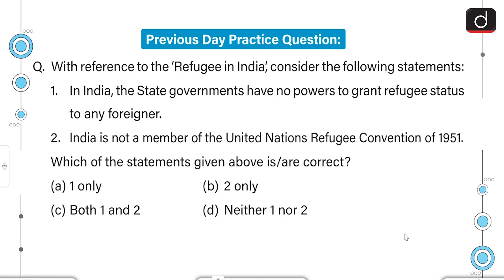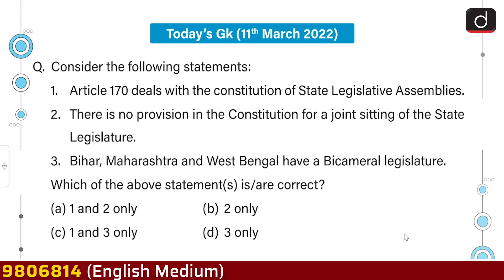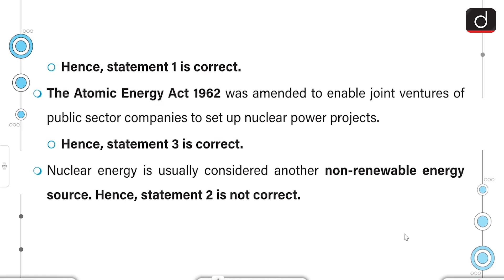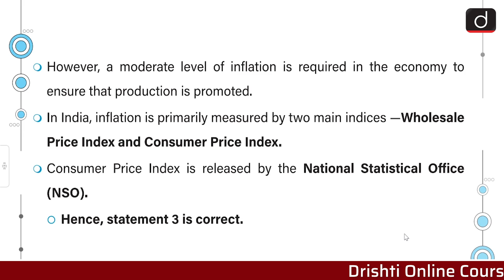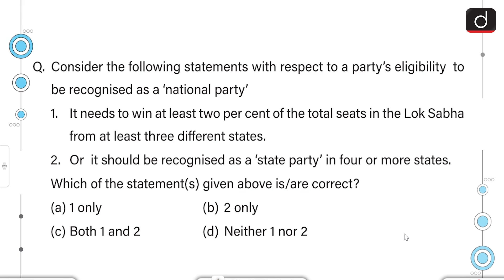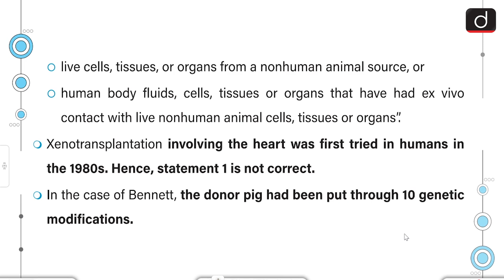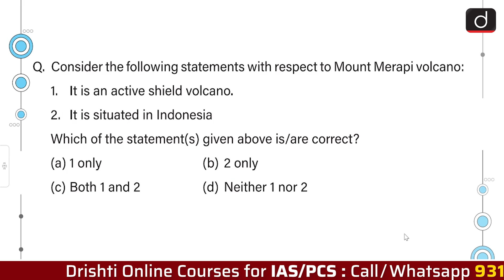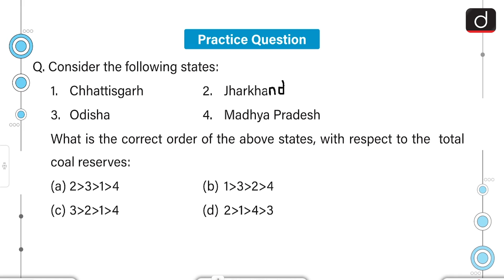Today’s GK – 11 MARCH 2022 | Drishti IAS English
1.State Legislative Assembly

2.Nuclear energy

3.Inflation

4.Minimum Support Price

5.Lunar Craters

6.National Political party

7.Xenotransplantation

8.International Day Of Women Judges

9.Mount Merapi volcano

10.Endurance

11.India's coal imports